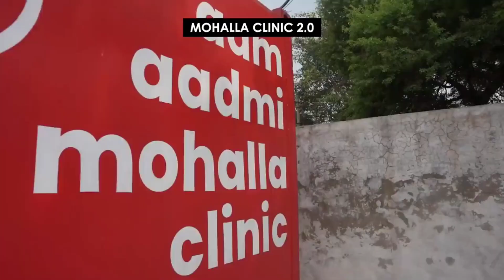अरविंद केजरीवाल ने अपने Commitment को पूरा किया जो 2021 में बोली थी देखिए इस वीडियो में☝ | AAP🧹🧹😲😲😲😲